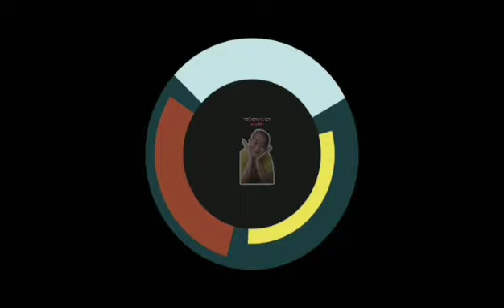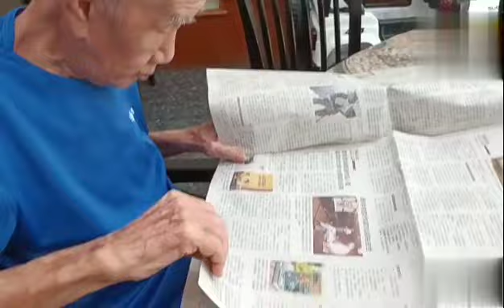𝐂𝐚𝐫𝐚 𝐦𝐞𝐫𝐚𝐰𝐚𝐭 𝐥𝐚𝐧𝐬𝐢𝐚‼️𝐝𝐚𝐧 𝐚𝐤𝐭𝐢𝐯𝐢𝐭𝐚𝐬 𝐬𝐚𝐲𝐚 𝐬𝐞𝐡𝐚𝐫𝐢-𝐡𝐚𝐫𝐢||𝐌𝐚𝐤 𝐈𝐣𝐚𝐡 tkw asal 𝐂𝐢𝐚𝐦𝐢𝐬#Singapore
Assalamualaikum
di sini saya akan membagi tips-tips Bagaimana cara merawat lansia dan ini aktivitas saya sehari-hari, tonton videonya jangan di skip jangan lupa like subscribe dan komen ya! dukung  terus channel Mak Ijah Ciamis
terima kasih !